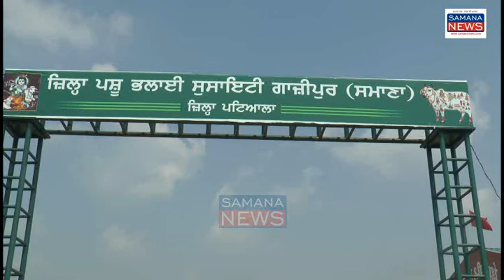सरकारी गौशाला गाजीपुर में 58 लाख की लागत से नए सैड का निर्माण किया जाएगा काम का शुभारंभ किया...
समाना के गांव गाजीपुर कि सरकारी गौशाला सुविधाओं की कमी के कारण सुर्ख़ियों में लगातार लगने के बाद सरकार हरकत में आई है पंजाब सरकार ने इस गौशाला में गोवंश के लिए एक्साइड एवं चारे के लिए कमरा बनाने के लिए 58 लाख रुपए की ग्रांट जारी की है इस काम का शुभारंभ विधायक समाना राजेंद्र सिंह ने किया ताकि गौ  वंश को पूरी खुराक एवं गर्मी सर्दी से राहत मिल सके

Beyt -राजेन्द्र सिंह - Congress विधयाक सामाना

पुरुषोत्तम कौशिक
Samana news